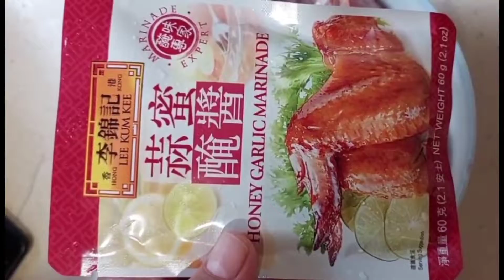Masak Sayap Ayam Lemon , Tahu Ayam Cincang , serta Rebus Sayur Joisam.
menu masakan sehari hari , gampang memasaknya.
untuk bahan bahanya:

1. sayap Ayam lemon
    * sayap Ayam
    * lemon
    * bawang putih
    * saos Ayam teriyaki

2. tahu Ayam cincang
     * tahu sutera / tahu jepang
      * dada Ayam dicincang lembut
     *bawang putih cincang
      * saos mapo taufu

3. rebus sayur
     * sayur joi Sam
      direbus ditaruh minyak dikit, gula dan garam sedikit , biar warnanya cantik ( tetep ijo)